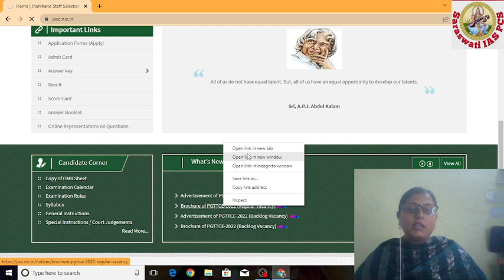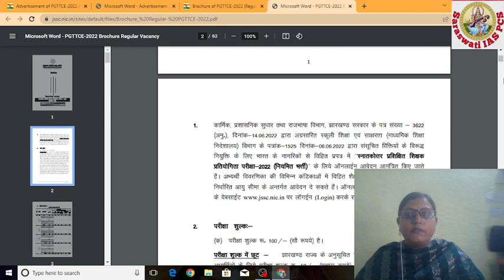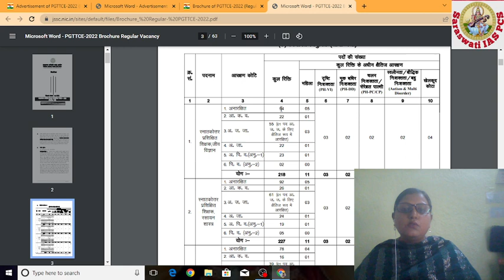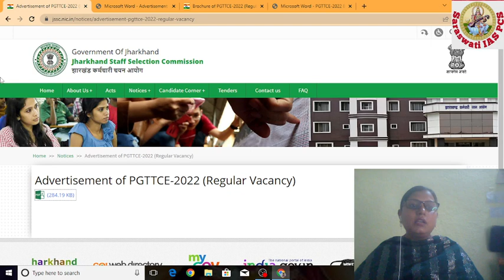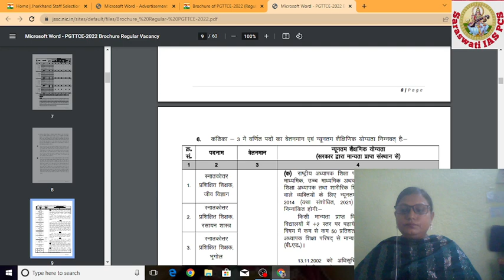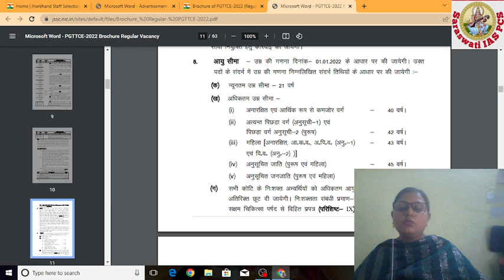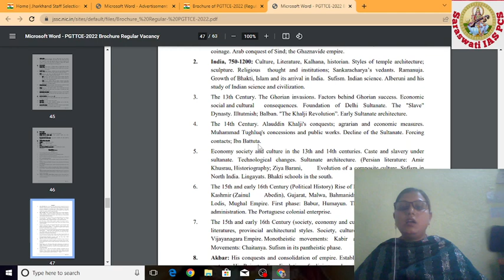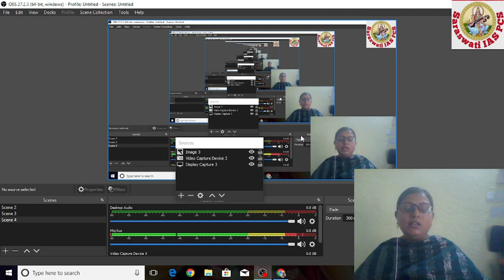JSSC PGTTCE Vacancy 2022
Commerce and Economics Class
Saraswati IAS PCS
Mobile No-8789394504